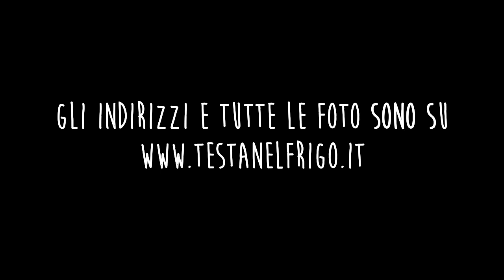Bologna da comprare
Cosa comprare a Bologna? Quali negozietti visitare? Questa è una mia personalissima lista di consigli per voi!
Tutti gli indirizzi e i riferimenti li trovate sul blog insieme a tante foto!
Pronti per lo shopping?